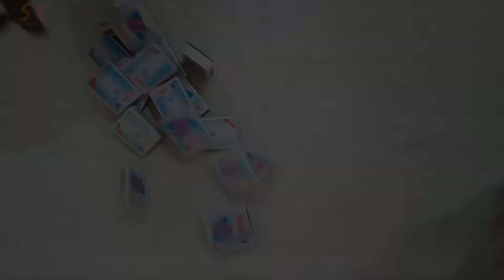How to make cracker at home || diwali pataka bomb/DIY bomb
How to make cracker at home very easily by matches box diwali pataka bomb/DIY bomb

                       🙏   Please   🙏

Your Queries 👇👇👇
science experiments
simple science project
simple science projects for school students
very simple science experiments
very simple science experiments to do at home
very simple science experiments at home
science experiments
5 minute crafts science experiments
Zahid Experiment
experiment